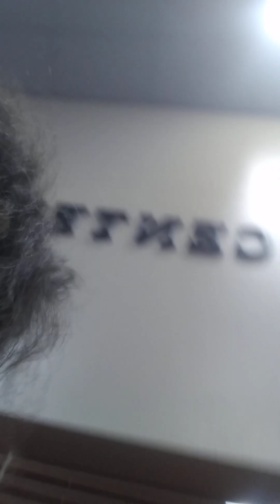December 24, 2022